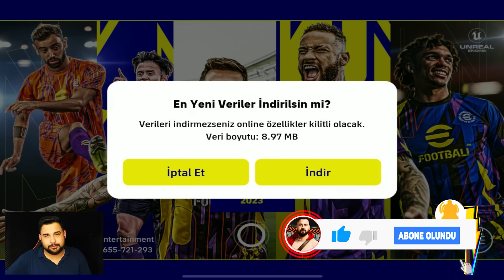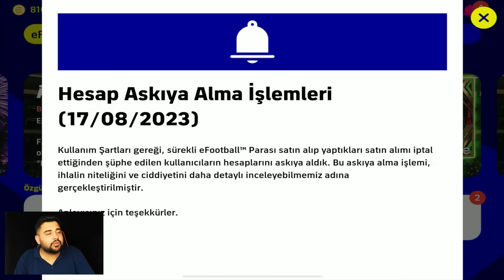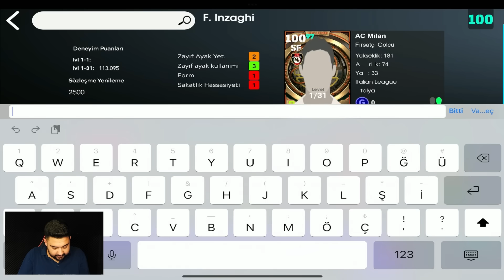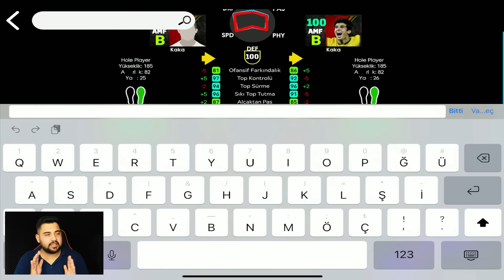EFSANE MILAN FUTBOLCULARI GELMİŞ!! ESKİ KARTLARIYLA KARŞILAŞTIRDIM!! eFootball 2023 Mobile